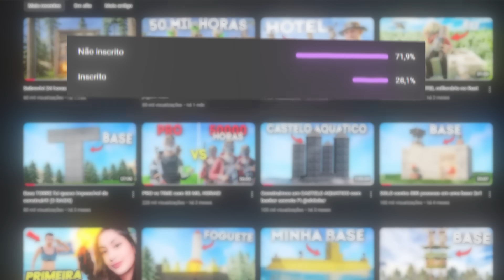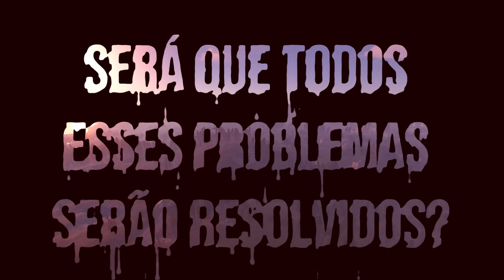400 JOGADORES CONSTRUINDO UMA CIVILIZAÇÃO NO BRASIL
Canal de stream ➥ (Lives a partir das 10:00)

Discord do editor: yasuamae

PC main: Placa-Mãe Asus TUF Gaming B550M-Plus, GPU GeForce RTX 3060 OC, 12GB, Processador AMD Ryzen 7 5800X3D, Memória RAM DDR4 Patriot Viper Steel 32GB 3200mhz (4x8GB), Fonte XPG Core Reactor, 750W, 80 Plus Gold Modular, Monitor ACER 23.6" 144Hz 1ms, Headset Sennheiser Epos GSP-600, Mouse Glorious Model D Black 12000dpi, Teclado Redragon Kumara Switch brown

PC stream: Processador Ryzen 9 5900x, Fonte 500w, SSD 128GB, Placa Mãe Gigabyte B550M Aorus Elite, Water Cooler Cooler Master Masterliquid, Gabinete Gamer Lancool Lian Li, RGB, 3x Fans ARGB, Placa de vídeo GTX 650 1GB e HD 2TB.